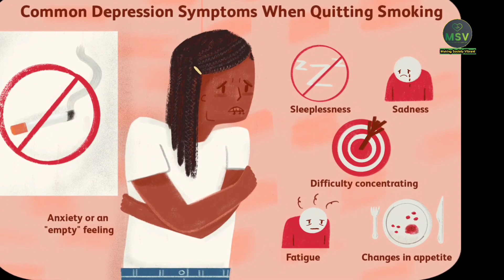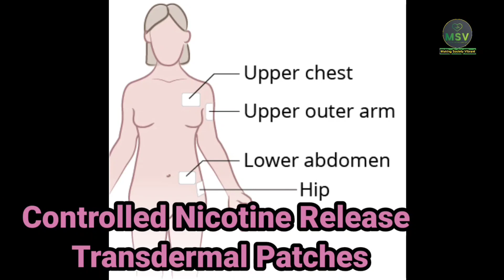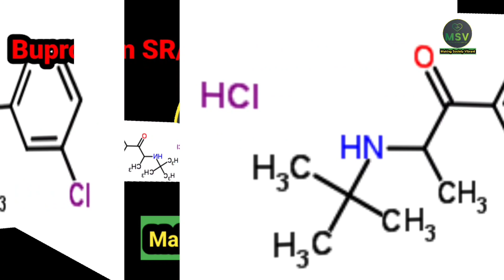Ways to stop smoking/ Nicotine delivery systems/புகைப் பழக்கத்தை விடுவதற்கான மருந்துகள்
In this video we will be discussing about various nicotine releasing delivery systems and medications to stop smoking in tamil language.

/controlled release/Transdermal patches/nicotine/chewing gum/nicotine nasal spray/Nicotine inhaler/nicotine lozenges/patient counseling/compliance/head ache/dizziness/insomnia/anxiety/depression/mental confusion/irritability/withdrawal symptoms/quit smoking/smoking cessation/physical symptoms/mental symptoms/emotional symptoms